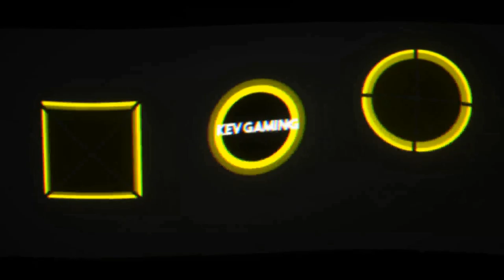Let's Play DiRT 4 #59 Historischer Europapokal Wales 1 Teil 1